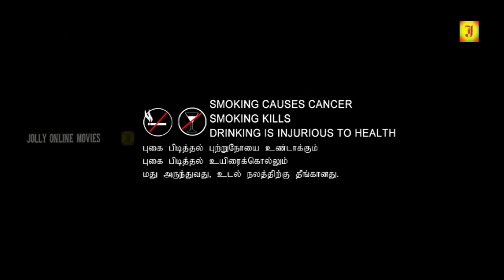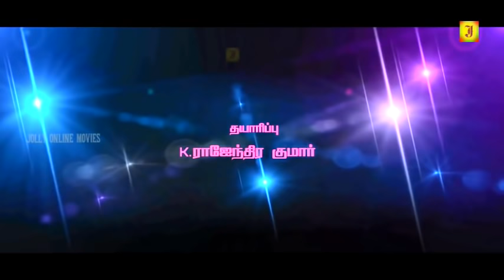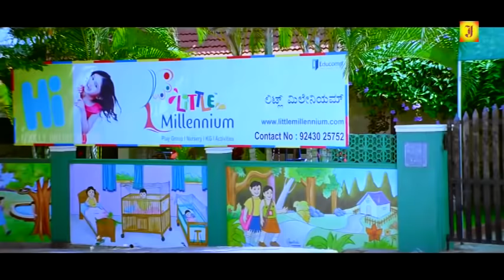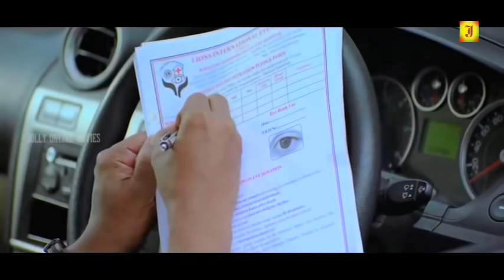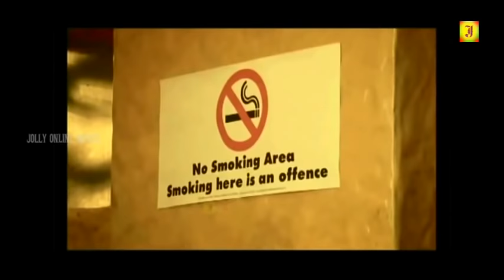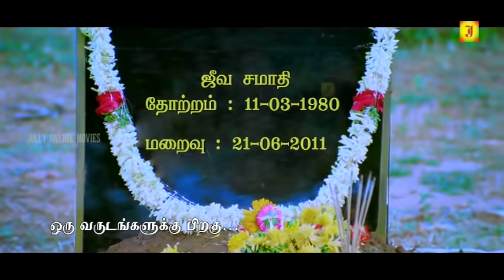கிக் ரொமான்டிக் தமிழ் டப்பிங் மூவி எச்டி புதிய தமிழ் திரைப்படங்கள் தென்னிந்திய காதல் திரைப்பட எச்டி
Kick Romantic Tamil Dubbed Movie HD | New Tamil Movies | South Indian Romantic Movie HD

Now This Movie Watch it Enjoy..
Artist                  ;  Akshay,Veena Malik,Stephanie Siriwardhana,shana
Banner               :  Sree Sudharsan Films &Roseland Pictures
Lyrics                 :  Piraisoodan
Photograpahy   ; Jai Ananadh
Designer            : Venkat
Stunt                  ; Thiriller Manju
Producer           : E.Sudhagar,D.Ravi,Rajendrakumar
Director             : Thrisul
Language          :Tamil
Country             ; Tamilnadu ,India
Duration            : 141 Minits (2:20:41)